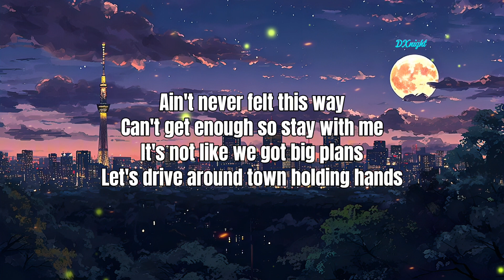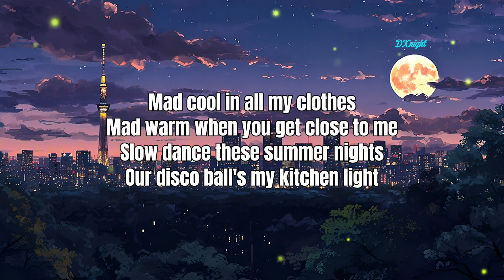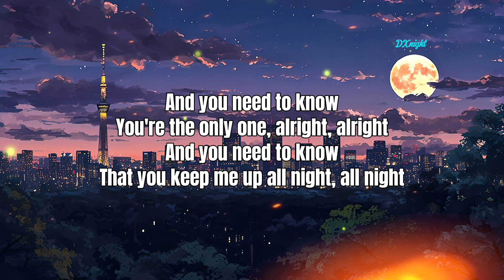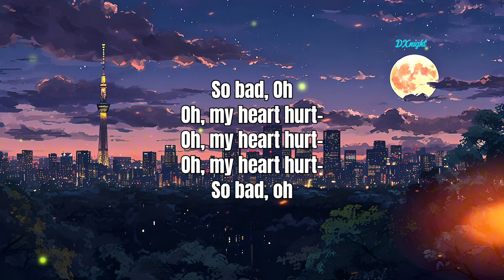Lany - ILYSB [Lyrics]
If you have any requests songs, you can just comment them below.
I'll be happy to try and make it. Thank you! [^_^]